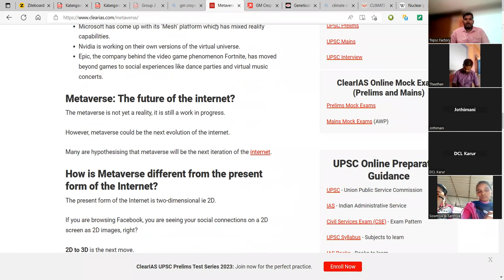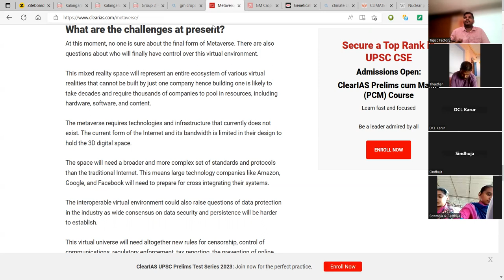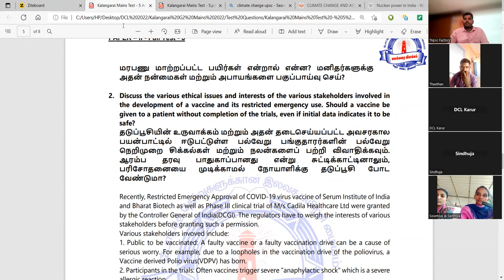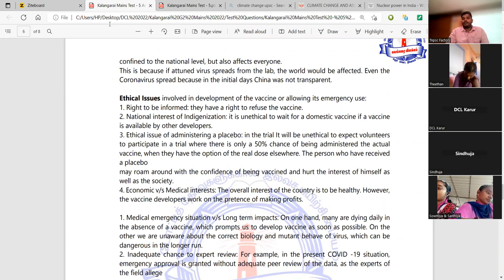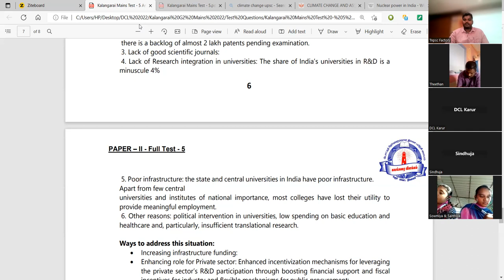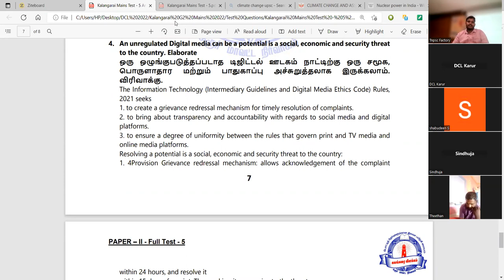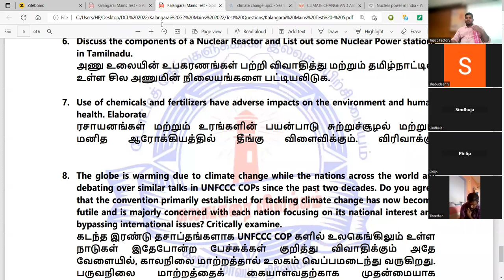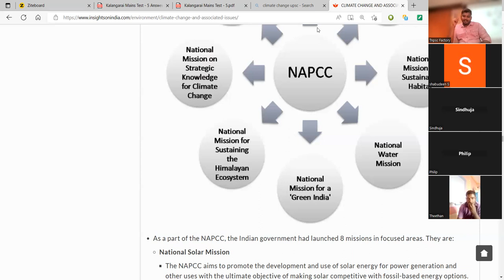கலங்கரை விளக்கம் குரூப் 2 முதன்மைத் தேர்வு- 5(AN) வினாத்தாள் கலந்தாய்வு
Kalangarai vilakkam
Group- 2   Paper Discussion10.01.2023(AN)